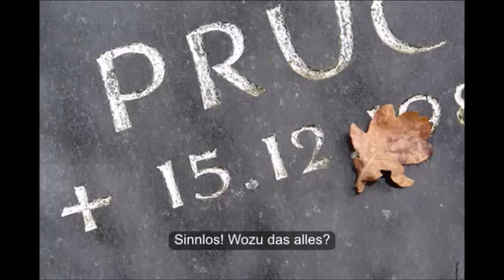Wasser dem Durstigen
Bist du durstig? Das ist etwas Gutes. Menschen haben Durst. Aber es geht nicht nur darum unseren Körper mit Flüssigkeit zu versorgen. Durst zu haben ist körperlich ein starkes Bedürfniss, was wir täglich befriedigen müssen um zu überleben. Was ist mit unserer Seele?